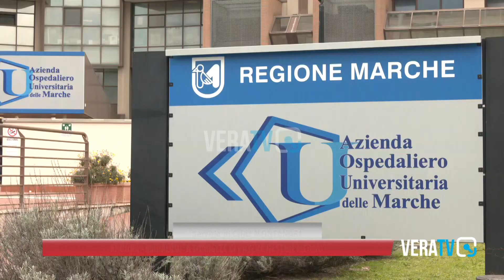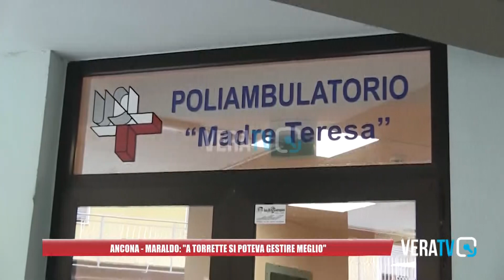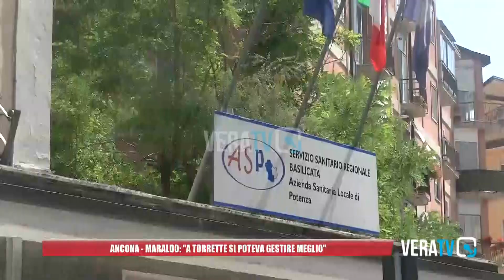Ancona, Maraldo: “A Torrette si poteva gestire meglio”